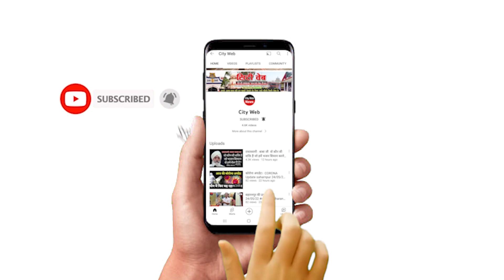इजराइल फिलिस्तीन युद्ध पर क्या बोले मशहूर शायर वसीम बरेलवी..